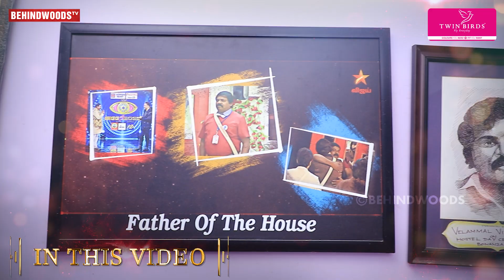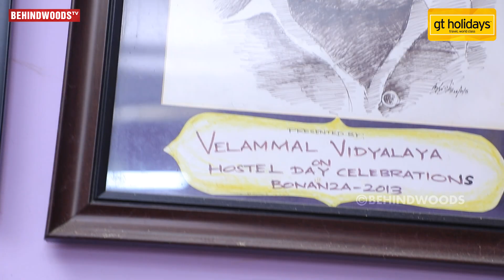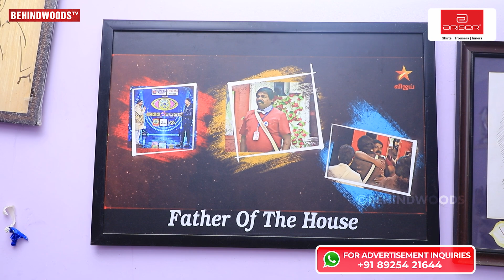"மீண்டும் குட்டிச் சுட்டிஸ் வருமா.. Sun Tv-ல நடந்த விஷயம்😲" Imman Annachi Opens up Part 4 Interview